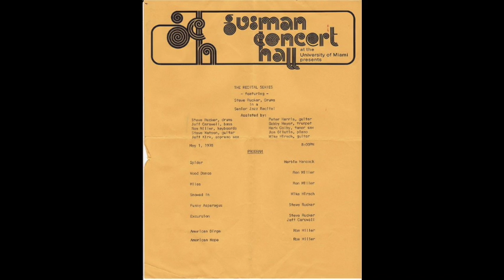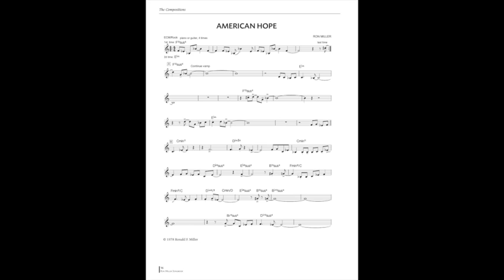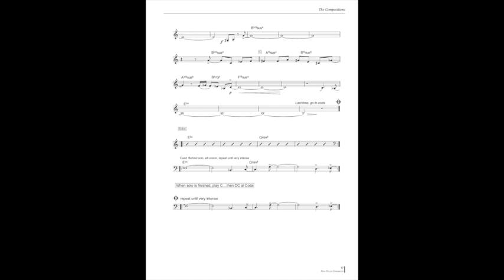American Hope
One of Ron's 'fusion' tunes composed in 1974. This version is from Steve Rucker's senior recital at Gusman Hall in 1978. Steve Watson on guitar, Jeff Carswell, bass, Steve Rucker drums, Jeff Kirk, sax, Ron on Rhodes and Arp Odyssey synth.